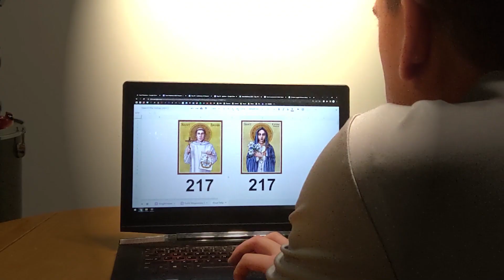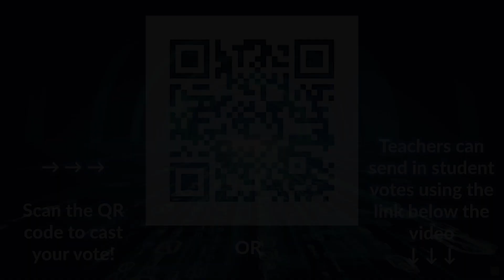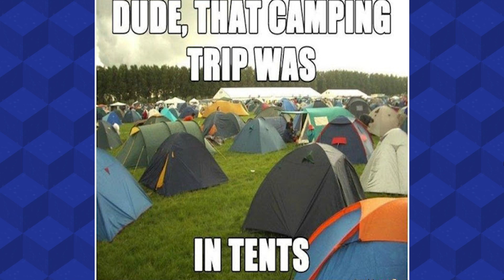Episode 11 - Mary Magdalene vs Gall